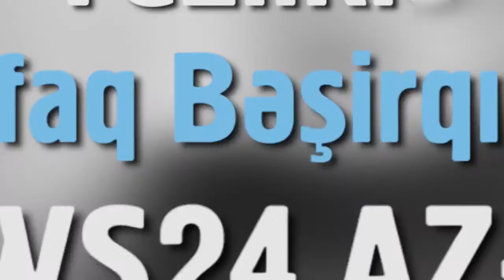Tezliklə Afaq Bəşirqızı News24.AZ